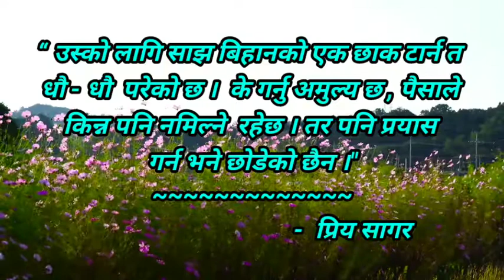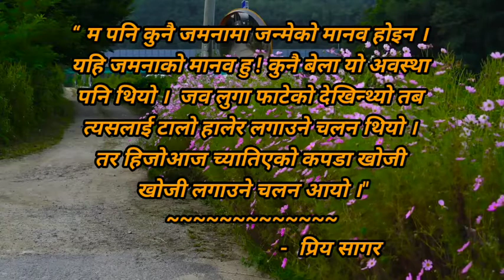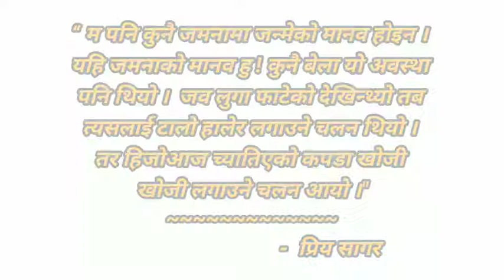नेपाली मनछुने विचारहरू ll सागर डाँगी ll लोकसाहित्य सागर